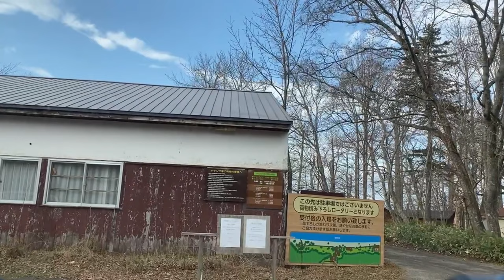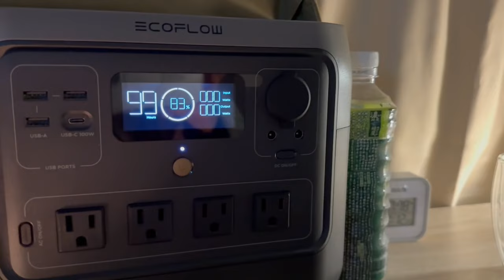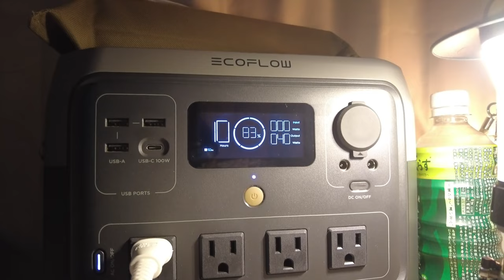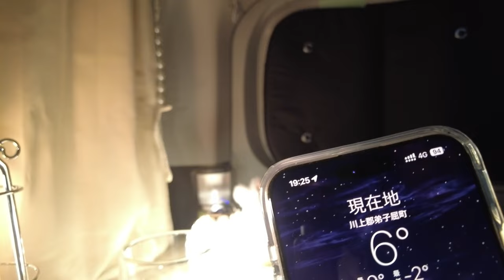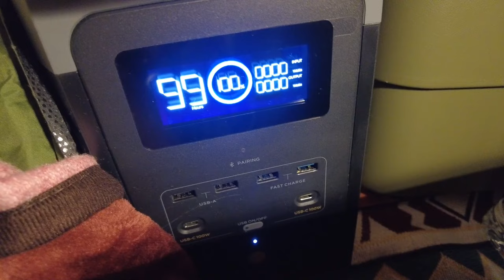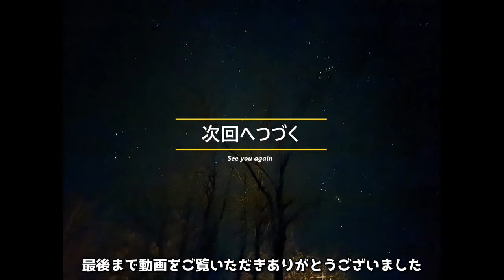【車中泊ひとり旅】ルーミーで行く和琴湖畔キャンプフィールド！DODワンタッチライダーズバイクインテント初張り／冬の車中泊グッズと寒さ対策／car camping／Hokkaido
冬の車中泊を快適にするため、寒さ対策グッズと新しく購入したテントを積んで
和琴湖畔キャンプフィールドへ向かいました。
テント設営には２時間もかかってしまい少し落ち込みましたが、
目の前に広がる屈斜路湖の幻想的な美しさに心癒されました。

〇和琴湖畔キャンプフィールド
湖畔に面してすぐそばにテントが張れる眺望が豊かで静かなキャンプフィールドです。
日中は湖で遊び夕方には美幌峠に沈んでいく夕焼けが絶景です。

〇屈斜路湖
日本最大のカルデラ湖で全面結氷する淡水湖。日本最大の面積を持ちます。

🍀使用アイテム＆お気に入りアイテム🍀

・dretec(ドリテック) 一人用 IH クッキングヒーター 卓上

・ホットサンドメーカー 直火 IH [Latuna] 上下分離型 キャンプ IH対応

・シリコンケトル

・[ラドウェザー] LED ランタン 充電式 揺らめき点灯モード 麻と竹の天然素材 3600mAh

・RIBU LEDランタン キャンプランタン 2個入り 懐中電灯機能 2600mAH

・Jeebel Camp Goal Zero 用のランタンシェード クリスタル ゼロジュアリーシェード

・EcoFlow ポータブル電源 RIVER 2 Pro

・EcoFlow ポータブル電源 DELTA 2 リン酸鉄 大容量1024Wh

・カフェカーテン〈遮光1級〉

・アイリスプラザ テーブル センターテーブル 折りたたみ 折れ脚センターテーブル

・ぼん家具 テーブル ローテブル 折りたたみ 幅100×奥行45cm 木製

・X XUNTAO【収納ボックス 折り畳み】収納ケース 木製の蓋付き

・X XUNTAO【収納ボックス 折りたたみ】蓋付き（グリーン）

・カーメイト(CARMATE) inno ロッドホルダー

・カーメイト(CARMATE) 車内収納 クロスライドシリーズサイドバー

・携帯トイレ 簡易トイレ

・QEZER ダウンシュラフ 封筒型寝袋

・高吸水性樹脂CP-1

５９歳で車中泊をしながら冒険の旅に出ることにしました。

パニック障害で引きこもりの私が車の運転や人混みに慣れるように
マイペースで挑戦しています。

このチャンネルでは車中泊旅で訪れた素晴らしい景色や、
おばさんのドタバタな日常を動画にして『笑顔で楽しい』を
皆さんと共有したいと思います。

病気のせいで色々なことを諦めてきた私ですが、
もうすぐ６０歳になるということでこのままではいけないと思いました😢
 楽しい事もなく引きこもって老いていくのは寂しすぎます…
だから、勇気を出して冒険の旅に出る決心をしました‼
これからの人生は諦めずにチャレンジしていきたいです。
 笑顔で楽しい時間を過ごしたいです🍀